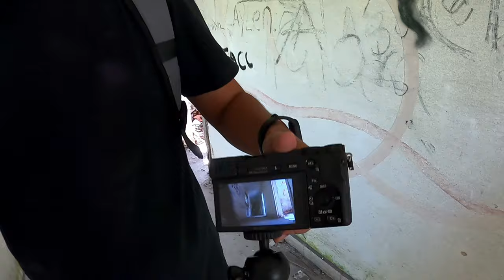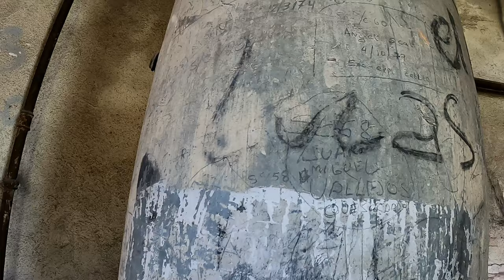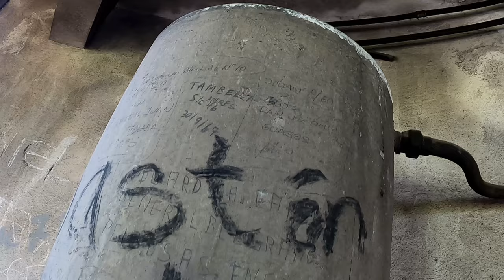REGIMIENTO de la TABLADA - Ft LESA Exploración ConURBANA - CASI NOS ATRAPAN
Muy buenas familia hoy hacemos una exploración conurbana muy especial, vamos a recorrer una vez mas el Regimiento de la Tablada, pero lo mejor es que lo hacemos junto a un gran amigo de la familia Maurito Albarracín unos de los youtuber mas famosos y lo loco es que le cumplimos un sueño, conocer por dentro este regimiento de la masacre.
Porque regimiento de la masacre? en este lugar se efectuó el intento de copamiento en enero 23 y 24 de 1989, un grupo llamado MTP Movimiento Todos por la Patria, con la escusa de que el gobierno de Alfonsín tenia en planes otro golpe militar, ellos fuero a evitar que lo logren, entrando a la fuerza y a los tiros, los saldados en posicione de defensa le respondieron con todo tipo de armamento, entre ellos tanques de guerra, una verdadera batalla campal, en lo que murió muchísimas personas.
a este trabajo lo hacemos con el mayor de los respeto al lugar y a la historia.
Quiero agradecer a mi gran amigo maurito que la verdad estaba muy emocionado por conocer este lugar, y estoy agradecido porque conto conmigo para esta travesía.
Vístame en mi Instagram que subo fotos únicas de estos lugares abandonados...
muchísimas gracias a Familia los amo
Bless & Love...